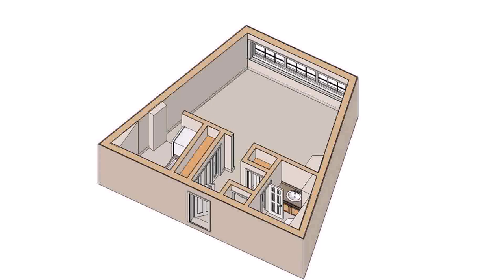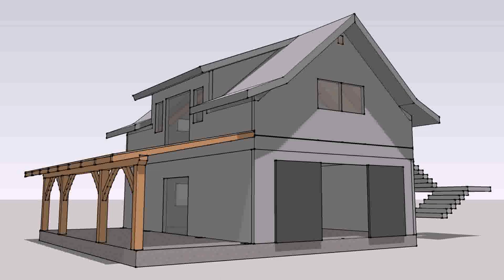Buy Car NY 5% DP